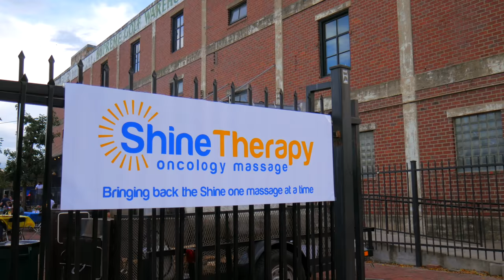Shine Therapy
Shine Therapy is a nonprofit 501(c)3 organization supported through donations and dedicated to providing massage therapy through knowledgeable, skilled, trained therapists to support the vital recovery and well-being of cancer patients and their caregivers.
Our trained therapists, experienced with body structure, cancer-related precautions and concerns, and integrated therapeutic techniques, collaborate with you to achieve the best outcome for your health. A detailed medical history is taken into consideration to create a safe and effective individualized treatment plan.

Our Mission:
Shine Therapy provides oncology massage and/or lymphedema therapy to cancer patients/survivors, primarily those who are uninsured, under-insured or low income, in Tarrant and surrounding counties.

Vision:
Shine Therapy partners with wellness-focused organizations in Tarrant County to provide a complementary means of support for cancer patients through therapy, education and research.